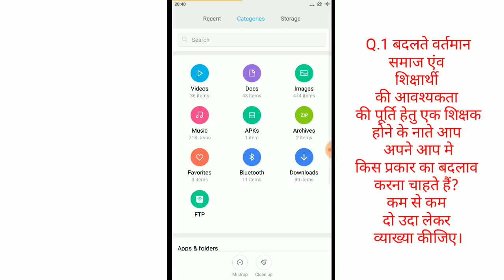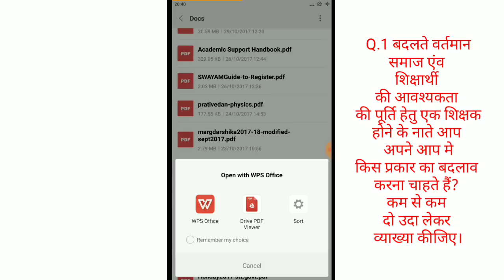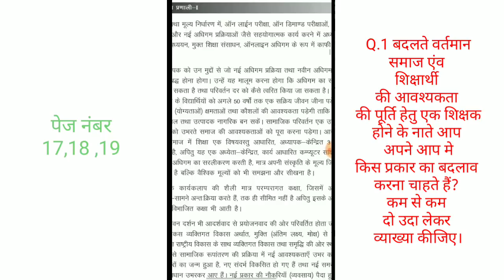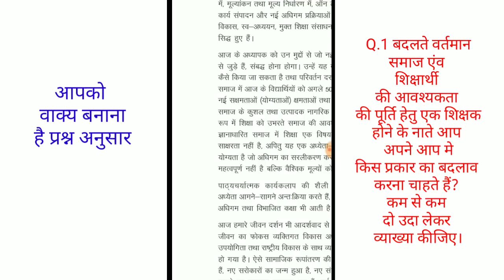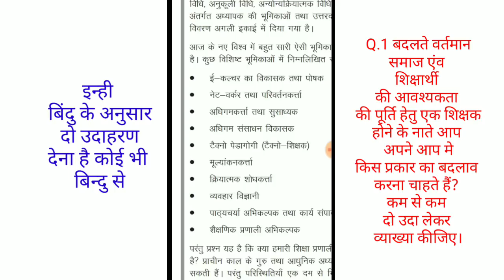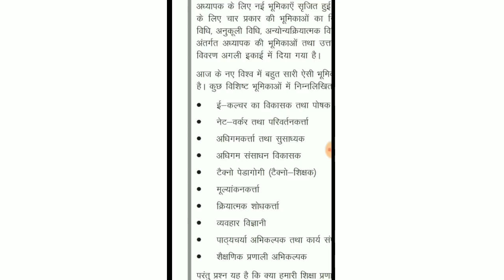Nios dled assignment answers 2017 subject 501 Q.1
Sample question paper हिंदी में